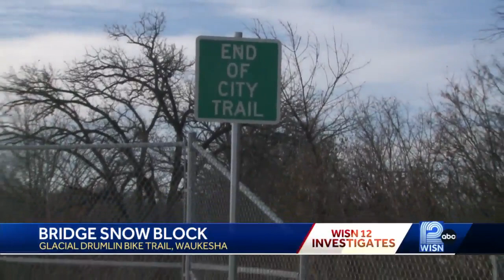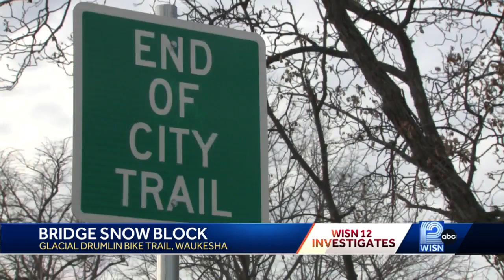Waukesha man's wheelchair repeatedly stuck on snow-covered bridge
Multiple departments deny responsibility for clearing the only pedestrian path in the area.